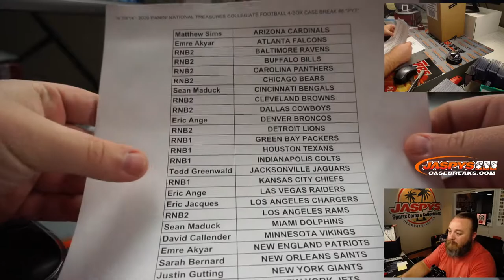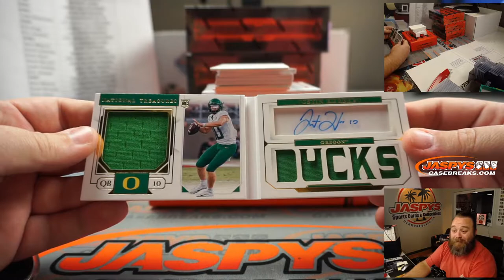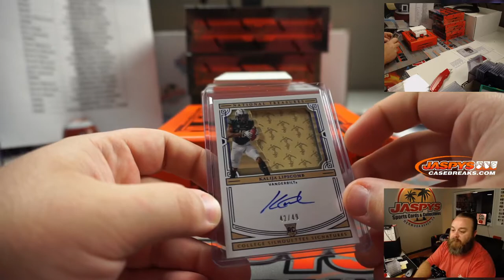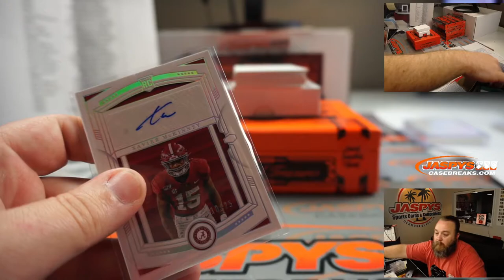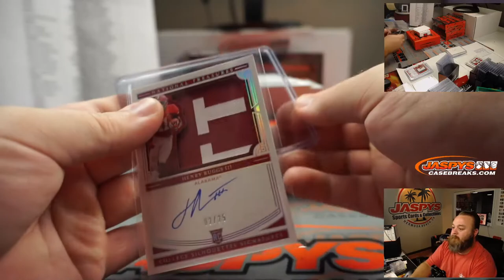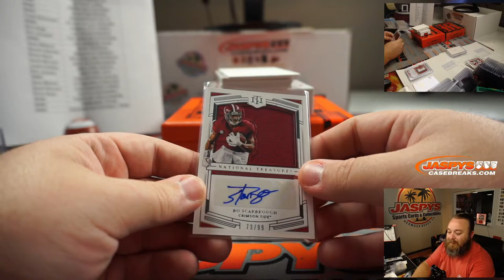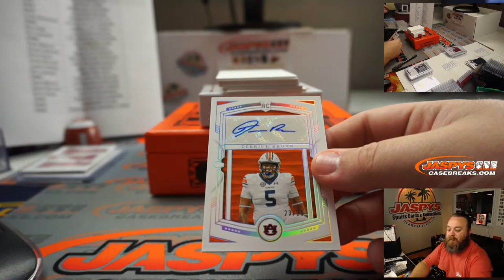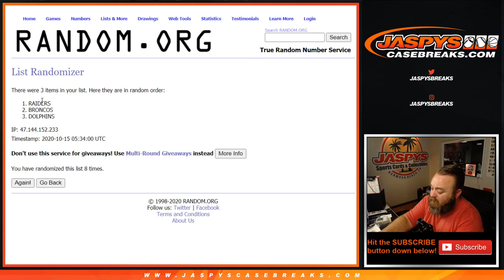W 10/14 - 2020 PANINI NATIONAL TREASURES COLLEGIATE FOOTBALL 4-BOX CASE BREAK #8 *PYT*